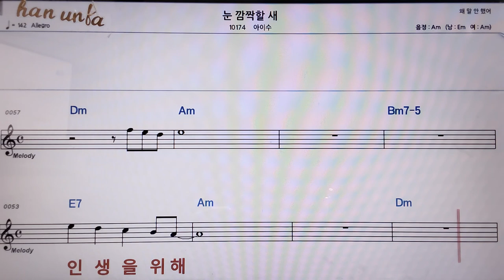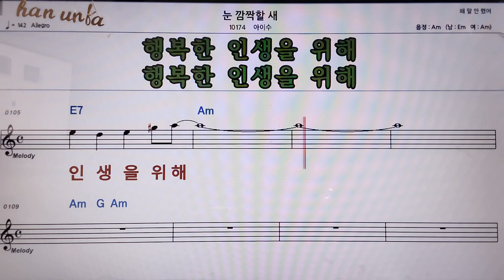눈 깜짝할새/아이수👍악보, 코드,가사,Karaoke*가라오케 반주